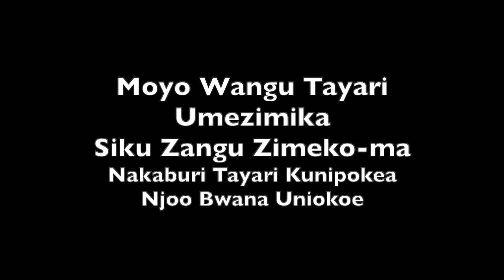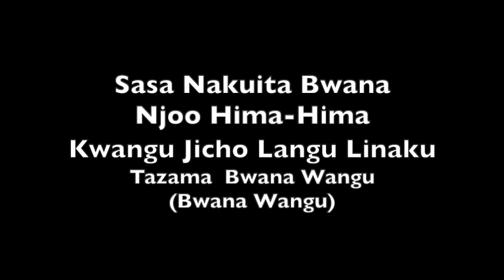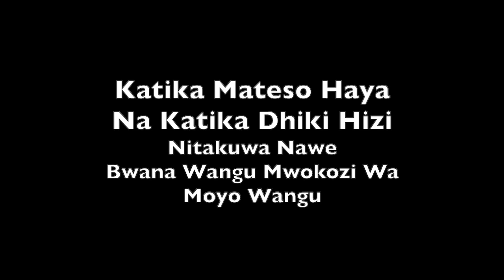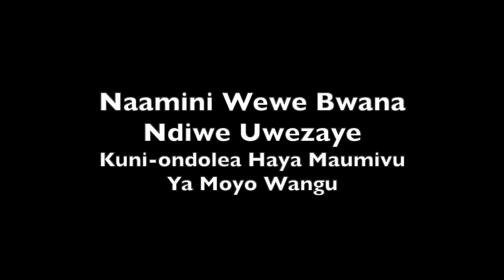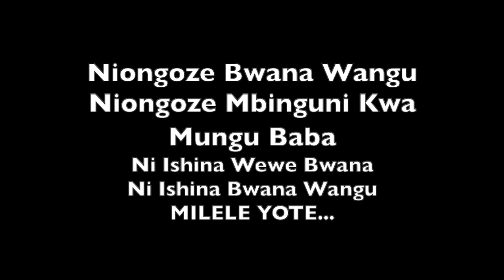Moyo Wangu - Steve Limila - Lyrics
Please consider supporting the channel @ The videos take many hours to make and your support is appreciated.